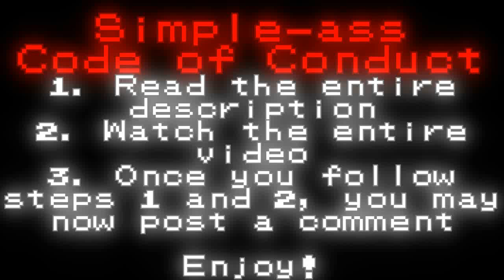Sonic the Fighters Arcade Run: Bean the Dynamite (Hardest Difficulty)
As the title suggests, I got it set to the hardest difficulty (watch from 12:43 to end of the video), but the AI kinda sucks, and it's quite exploitable, most notably Knuckles's AI.

I use Bean for this run. No continues spent.

Emulator: Model 2 Emulator v1.0
LUA Scripts: Simple Widescreen by elpatrixf